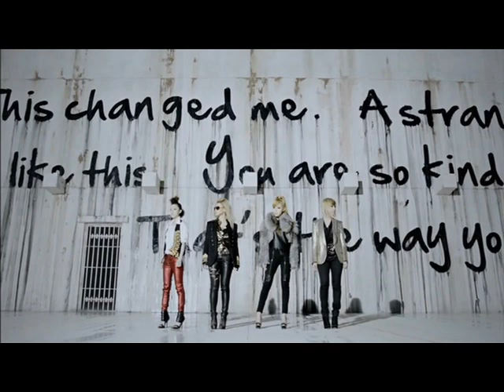2NE1 ft. BIGBANG - Stay Blue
Hey, apparently, Youtube decided to ban the original video i've made myself because of the copyrights, so instead i'm using just a picture (which is really annoying, because i spent like 6 hours making the video). The pitch is a bit lowered as well, since YG blocked "Blue", too. I hope you'll enjoy it!

2NE1 - Stay together (Acapella), I love you (acapella)
BIGBANG - Blue (acapella and instrumental)